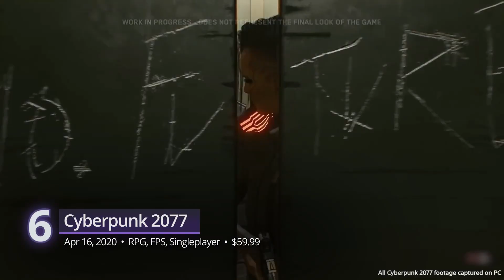Top 10 Upcoming PS4 Open World Games of 2019, 2020 & Beyond | whatoplay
- Full, updated list of all open world games coming soon to the PlayStation 4.

We're counting down the most anticipated open-world games for the PlayStation 4. These are the top open-world titles to watch out for on your PS4s.